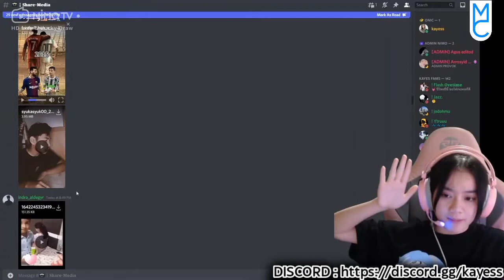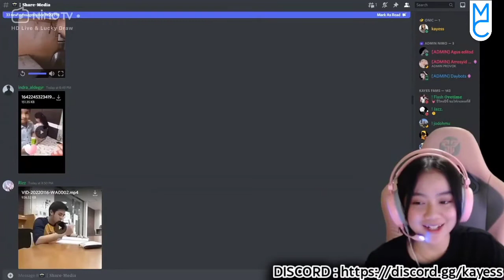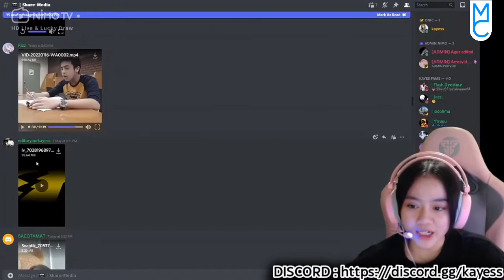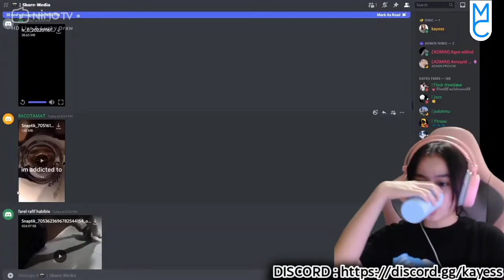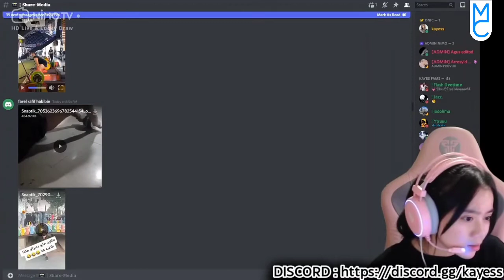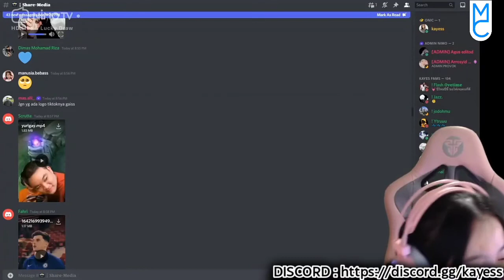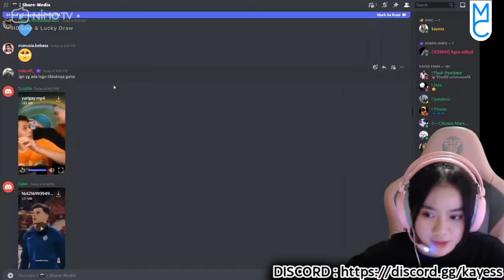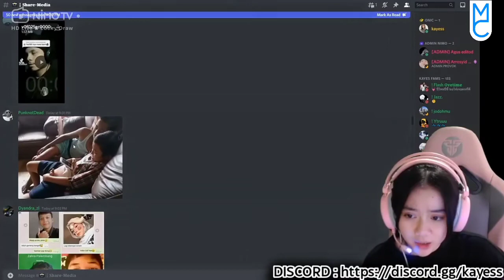KAYES REACTION DISCORD PART 21🔥KAYES KESEL SAMA BOCIL MESUM🔥